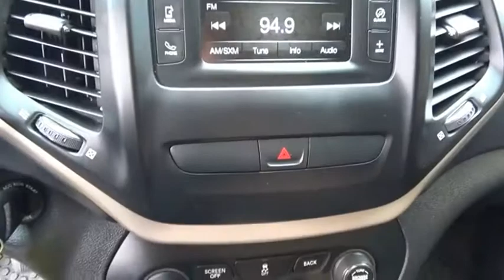2017 Jeep Cherokee Princeton WV 2-19348A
2017 Jeep Cherokee Sport

Ramey Motors
127 Frazier Dr

HW567106